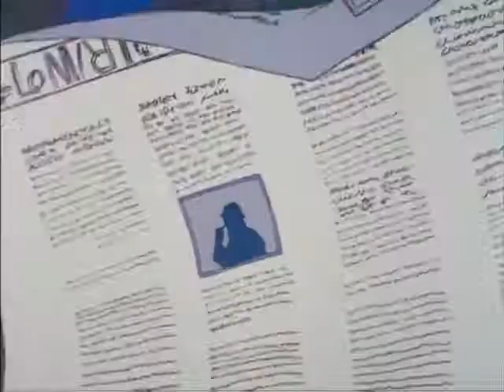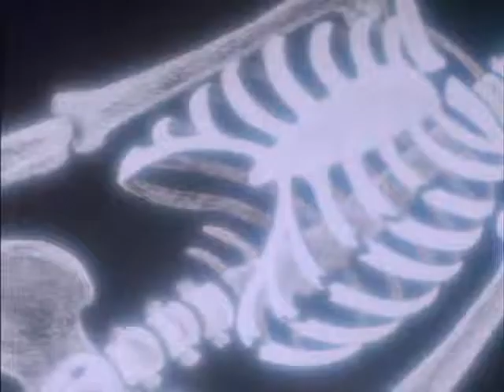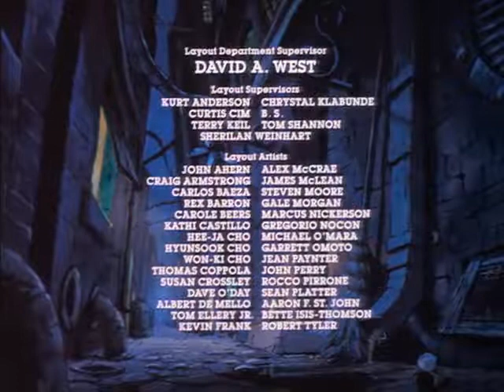BraveStarr Ep 53 Sherlock Holmes In The 23rd Century Part 01